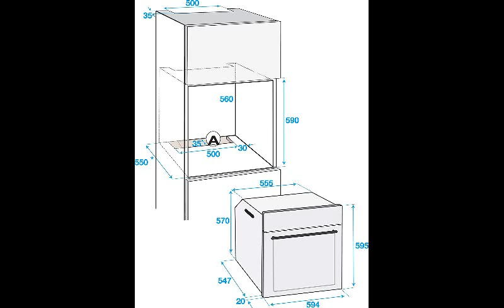Beko BIM22300X Backofen Elektro / A / 66 L / Heißluft mit Ringheizkörper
kaufe jetzt

Beko BIM22300X Backofen Elektro / A / 66 L / Heißluft mit Ringheizkörper / 3D Kochen / Simple Steam Reinigungsfunktion / 8 Heizarten / silber [Energieklasse A]